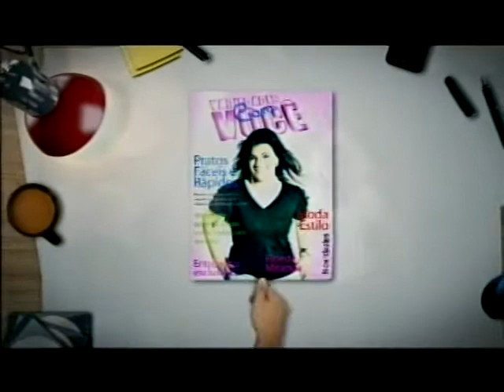Entrevista sobre vídeos em blogs, com gerente de mídias sociais da FIP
Camila Dias concedeu entrevista ao programa Variedades com Você da TVBE, de Itajaí